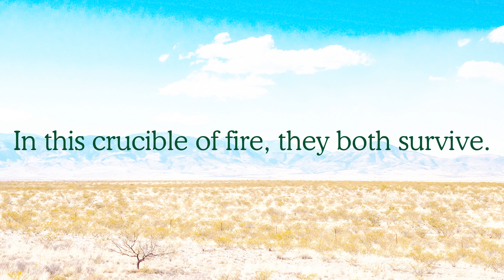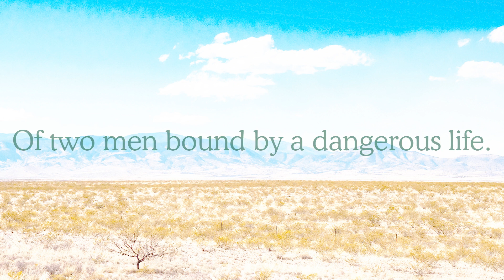Breaking Bad Daily Poem: "4 Days Out"